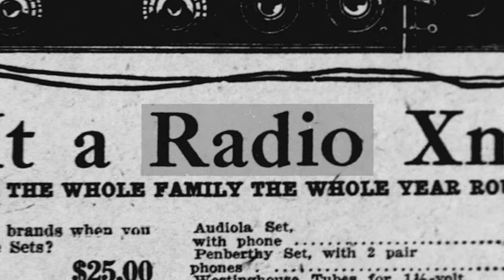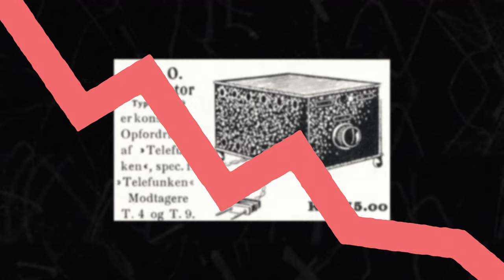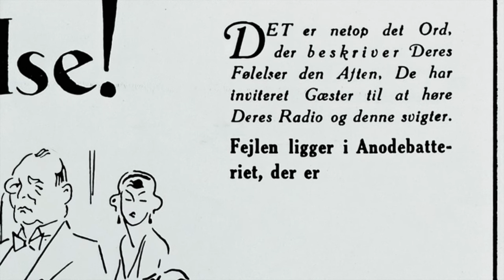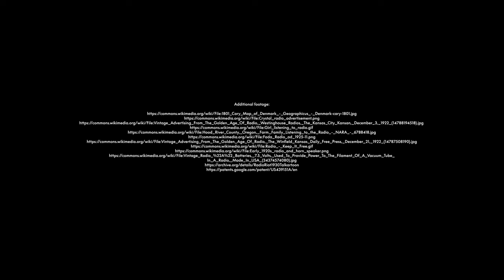Audio Revolution – The Story of Bang & Olufsen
From novel experiences borne of the roaring 1920s to expanding the boundaries of what's possible in the worlds of sound, design, and luxury in today's day and age. On the occasion of our 98th anniversary, we are proud to pay homage to our innovators.

Chapters
00:00 - 00:33: Introduction
00:36 - 01:08: The Golden Age Of Radio
01:09 - 01:42: Reinventing the Radio
01:43 - 02:43: Battling the Titans
02:44 - 03:39: Global Audio Revolution